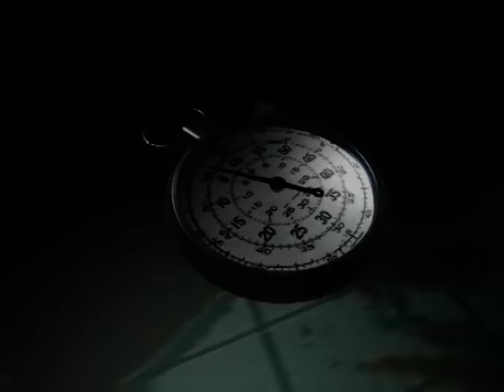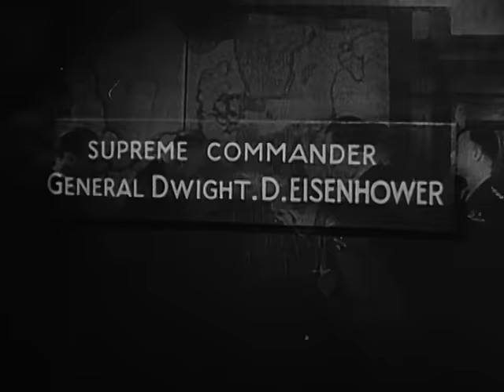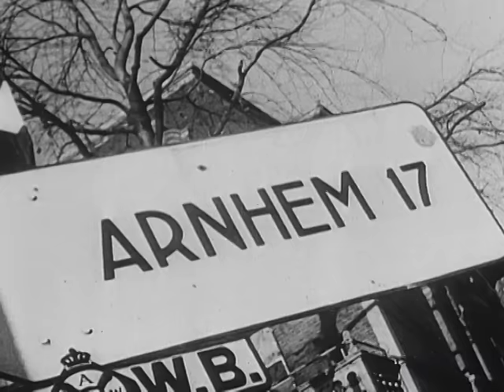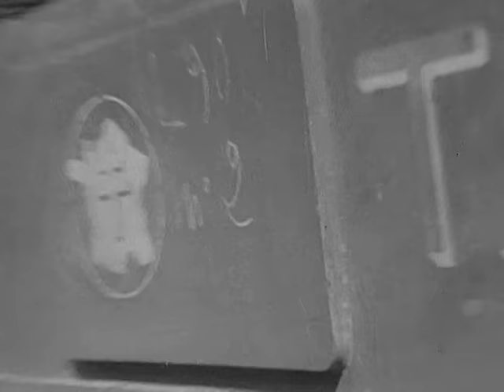Battlefield | Arnhem Part 1 | Operation Market Garden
These episodes tell the tragic story of the ‘bridge too far’ and the ill-fated ‘Operation Market Garden’ – the allied Operation that was supposed to end World War Two in 1944. Planned by Field Marshal Montgomery, the operation was the biggest airlift of the war, with some 10,000 troops parachuting into Nazi-occupied Dutch territory to secure bridgeheads over the Rhine, the Waal and the Maas.

 The key to success was the element of surprise; British troops were to take Arnhem itself, while US troops were assigned the bridges to the south of the city, and all seemed set for success. Unfortunately for the allies, however, two divisions of the SS Panzer Corps had arrived in Arnhem before the attack began and German intelligence had learned of the battle plan.

 The attack, which was made on 17th September 1944, was a disaster. The 9th and 10th Panzer Divisions penned the British in the city itself, and although the Americans fought their way as far as Nijmagen, they were unable to secure the bridge at Elst. Despite the arrival of Polish re-enforcement’s on 21st September, all Allied efforts to break through were repulsed with enormous losses. The withdrawal was ordered four days later.

 Montgomery’s rather fanciful conclusion that Market Garden was ‘90% successful’ was hardly supported by the facts. For no gains 1400 allied troops had been killed and 6,000 taken prisoner – the war would certainly not be ended in 1944.

Licensed through Mercury Studios